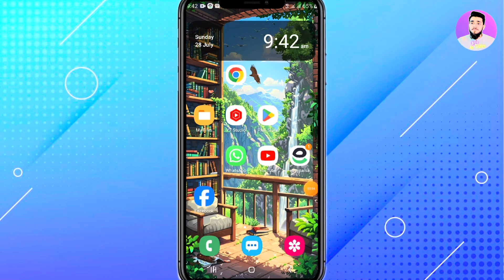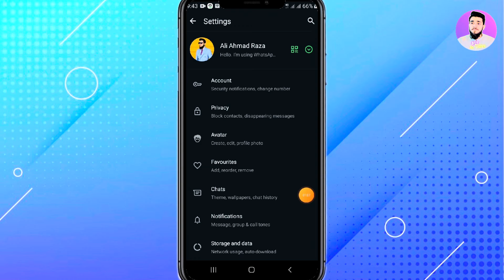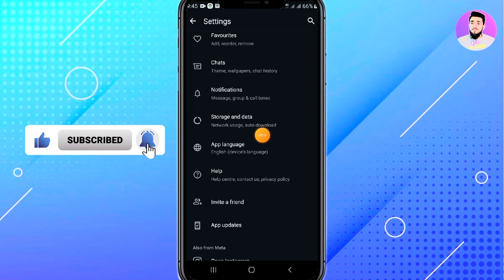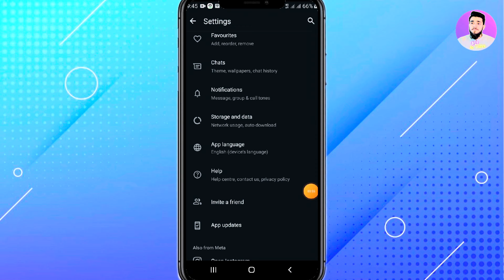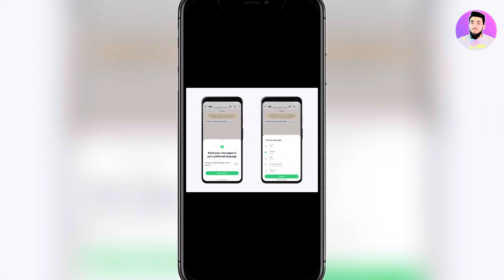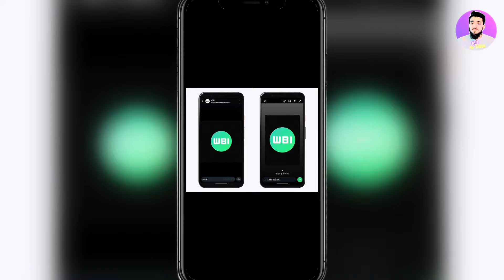5 WhatsApp Features You Didn't Know About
Aj is Video men Meny WhatsApp Men any waly New Amazing features Ke Bary Men Bataya Hai Jis Men Kuch Feature Aa Chuke Hen Or Kuch Feature Upcoming Hen Any Waly Kuch Dino Men WhatsApp Men Aa Jayn Gy, Ya Video Ap Ky Liy Buhat Hi Useful Hai Video Ko And Tk Dekhiy Ga
Thank For Sporting Me🥰

whatsapp features,
10 amazing whatsapp new features,
new whatsapp feature,
new features of whatsapp,whatsapp,
whatsapp upcoming features 2024,
whatsapp new feature,whatsapp tricks,